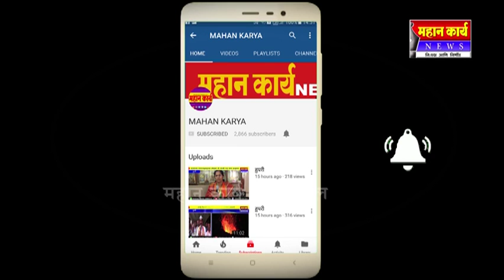श्रीमती बहीनाबाई साळूखे यांचं वयाच्या १०३ व्या वर्षी निधन झालं